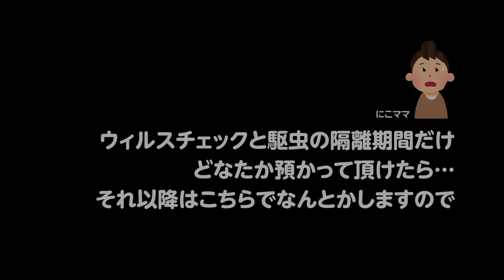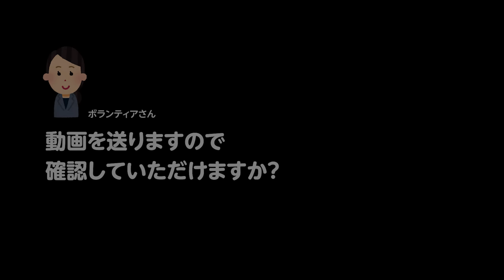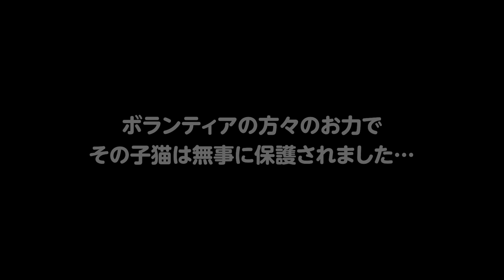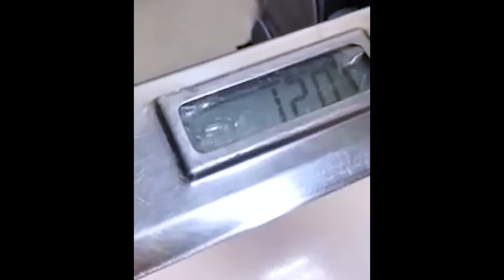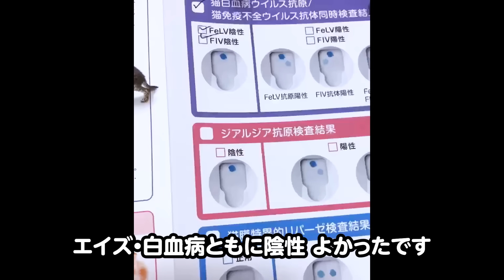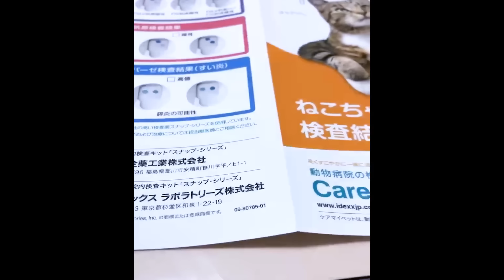【子猫 保護】こんな場所でひとり...がんばってたの？ごめんね、もうひとりじゃないよ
地域猫ボランティアさん達の活動エリア内に、突然ポツンと現れた子猫。
毎年、毎年、ボランティアさんが来る時間帯を見計らうかのように遺棄される小さな命たち...。

にこねこ保育園には園児がたくさんおります。
大変恐れ入りますが、ご支援よろしくお願いいたします！🙏

いただいたご支援につきましては、コミュニティにてご報告させていただきます🙇

↓Amazon欲しいものリスト↓

評価やコメントいただけますと大変励みになります。
スキマ時間にほっこりしてもらえるような動画配信を目指しております。

にこねこ保育園 チャンネルメンバーシップを始めました♪

2014年より夫婦で猫を保護し、里親様へ譲渡する活動を行っております。
個人で活動しながら、ボランティア団体様からの保護依頼も受けております。
ボランティア団体様も預かりボランティアも、常に「時間」「活動資金」「人手」不足に直面しております。

本来ならばそれらの全てを自身の力で揃えるべきだということは重々承知しておりますが、個人で活動している私達にはどうしても限界があるのが現状です。

コロナ渦で大変な中、皆様にお願い事をするのは大変心苦しいのですが、今後の保護活動のためにご支援よろしくお願いいたします！🙇